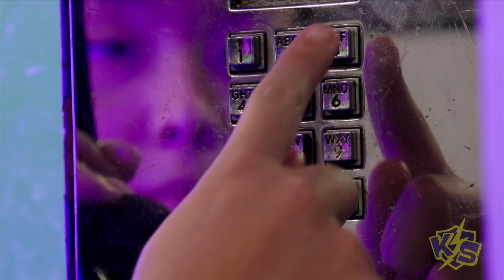KS#304 - Time Travel - Writing in Sumer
Learn about the first writing instruments developed in the ancient settlement of Sumer.